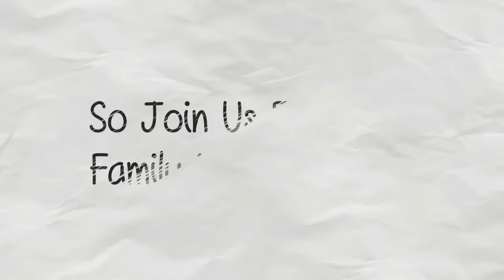( Confused & Decisions| Vlog 66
Hello I'm A lifestyle vlogger and when I'm not vlogging with by myself or with my family you can find me doing review's, outfit of the days or just random things that I think are important. Sharing my family hasn't been easy but i feel If i can help someone then I've done my job. I hope that you enjoy my content and welcome to my life, my family, my world.

Periscope:SimpliKeiis